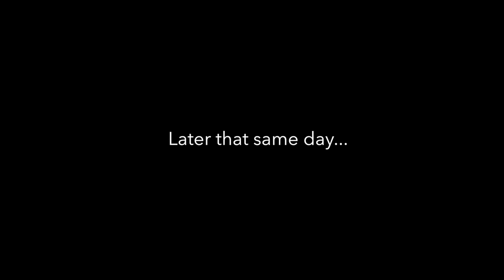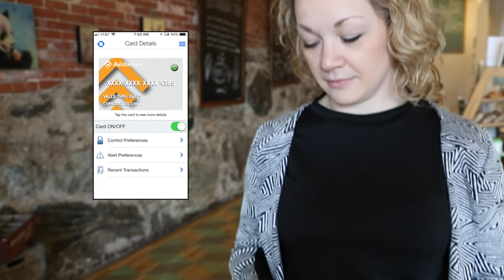I lost my card!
Lost your credit or debit card?  Now what?!

Not to worry with Avidia Bank's new Card Controls feature!  Now you can switch your card on and off and get notified of transactions through the Avidia Mobile App!*   This feature is available to Avidia Bank debit card customers.

*Text and data rates may apply.